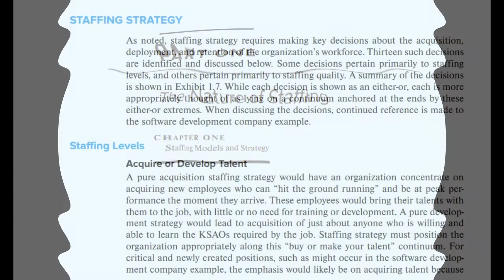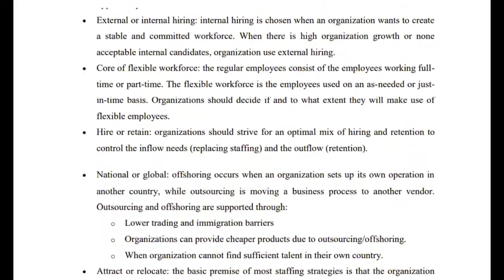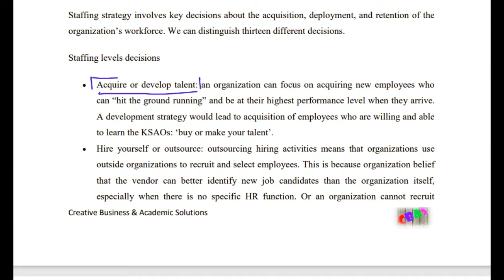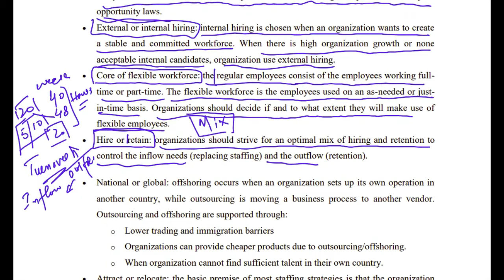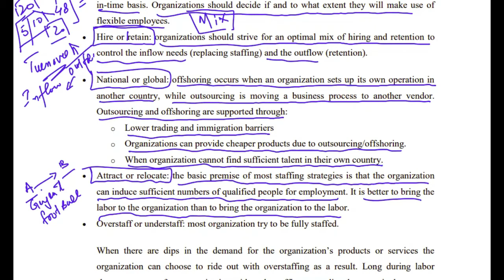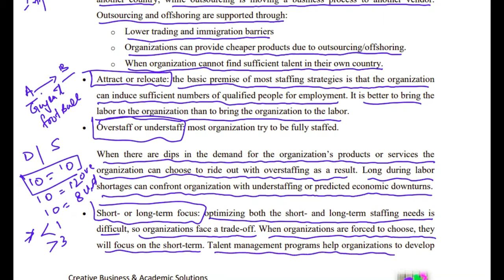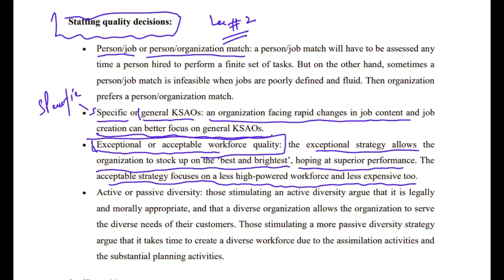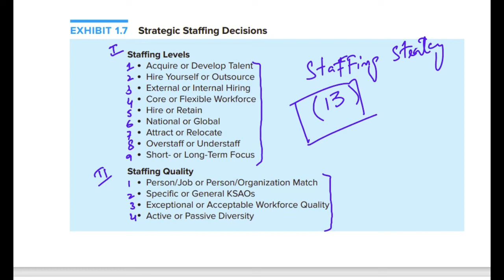Staffing Organizations Ch 1 Staffing Models and Strategy Part 4 Urdu/ Hindi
This Video Lecture is part of the lecture series on the subject Staffing (Recruitment and selection) bu Henemen. For the purpose of lectures, the book "Staffing Organization" by "Henemen" is used. This specific lecture is part 3 that provides detailed concepts about the Recruitment planning and strategy, sources, and considerations, which are related to Ch 1 (Staffing Models and Strategy).